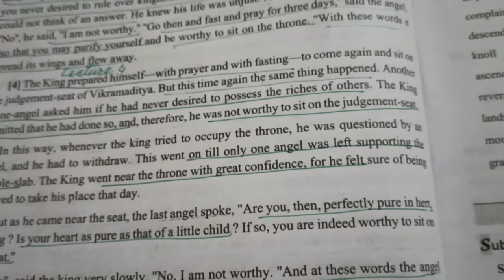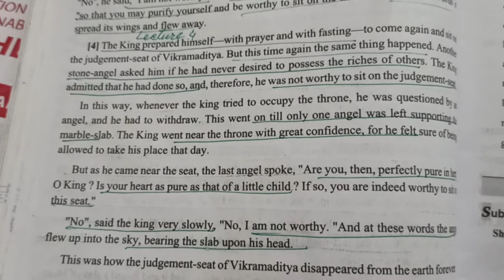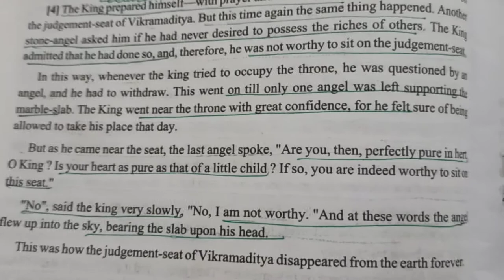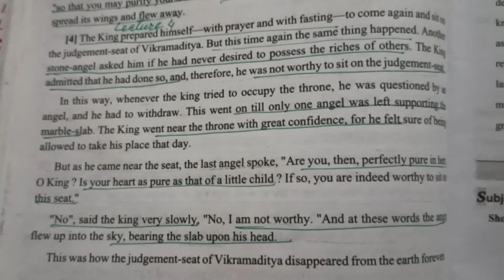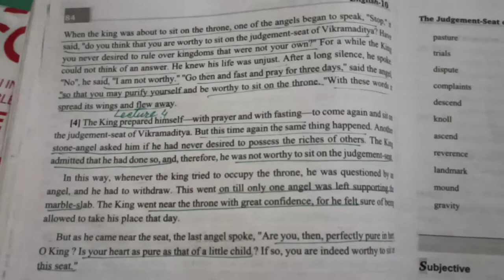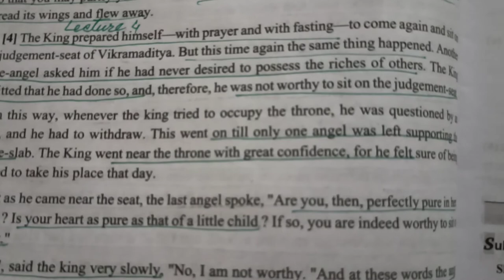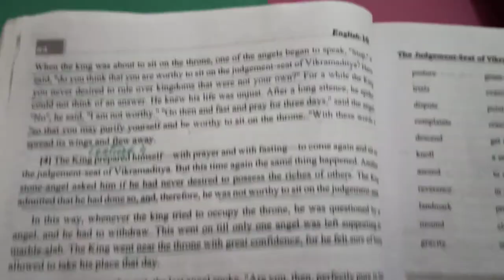The Judgement Seat of Vikramaditya, Lecture-4, English Version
ASSIGNMENTS are available on Instagram:
mehfooz.rehman.359